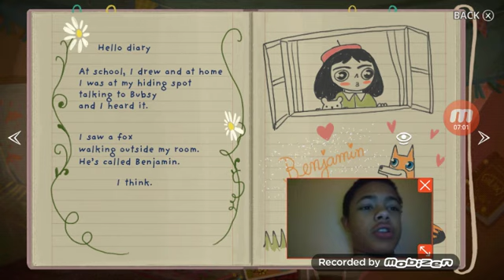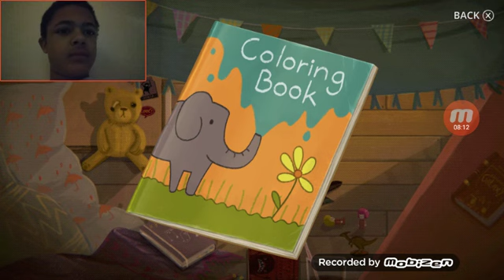She got da moves!